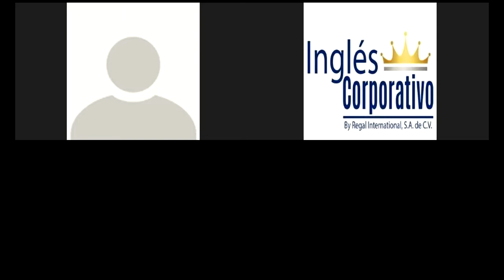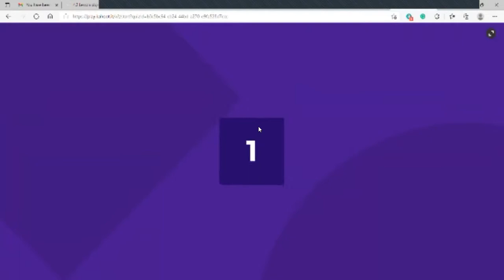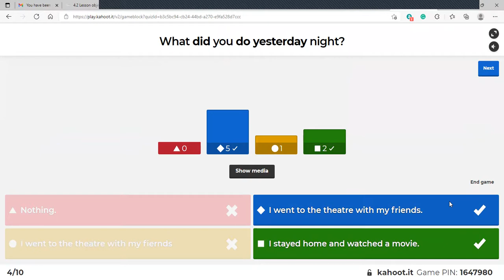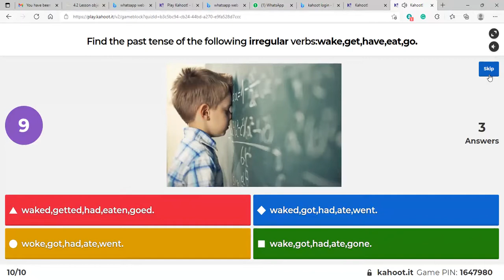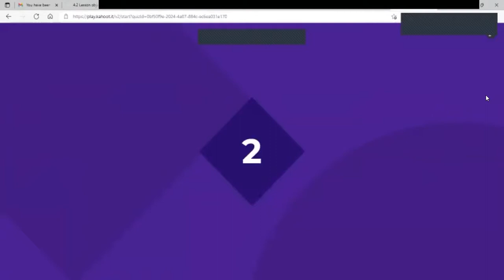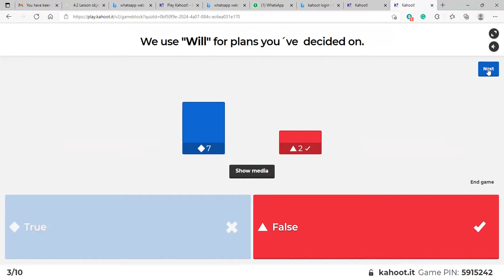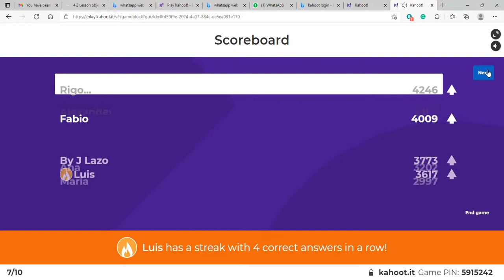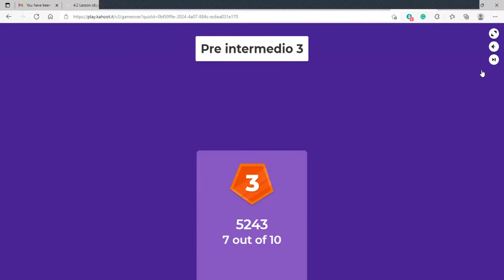Ingles Corporativo- Indirect questions review. Intro to Simple Past-Day12-11.23.2021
In this class, you will learn how to develop skills in listening for details. Simple Past intro.